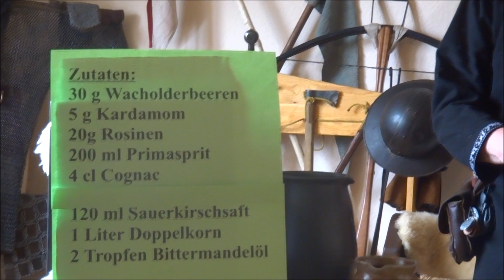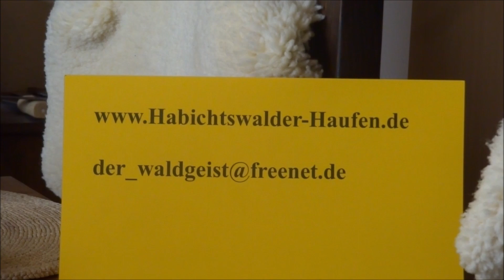Habichtswalder Haufen - Zubereitung von Isländer Schnaps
Interessantes rund ums Mittelalter-Isländer Schnaps.
Ein edles Tröpfchen für kalte Winterabende.
Zu weiteren Auskünften rund ums Rezept und zu den Literaturquellen stehe ich euch gerne zur Verfügung.
Die Zutaten für mein Rezept:
- 1 Liter Doppelkorn
- 200 ml Primasprit; 96,4%
- 120 ml Sauerkirschsaft
- 4 cl Cognac
- 30 g Wacholderbeeren
- 20 g Rosinen
- 5 g Kardamom
- 2 Tropfen Bittermandelöl
Die ganze Mischung 3 Wochen dicht verschlossen ziehen lassen, filtern und in Flaschen füllen.